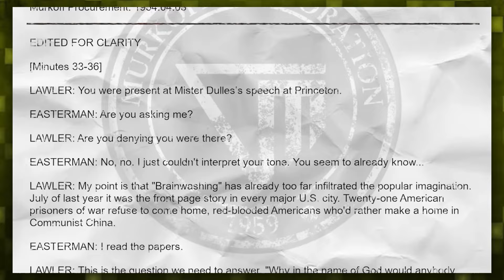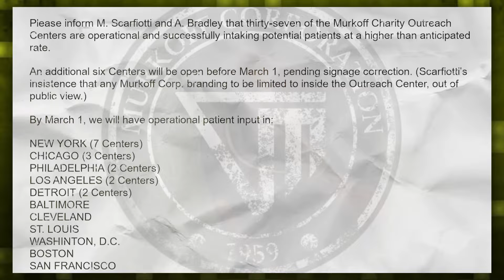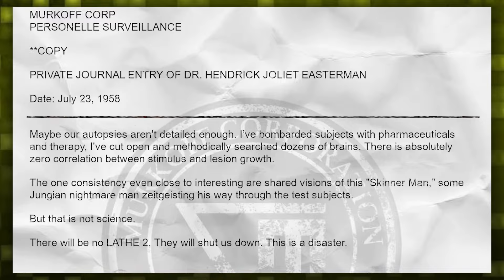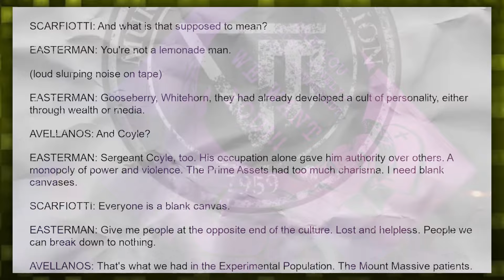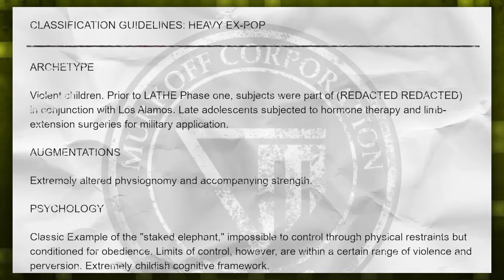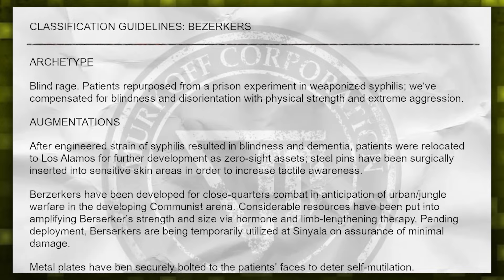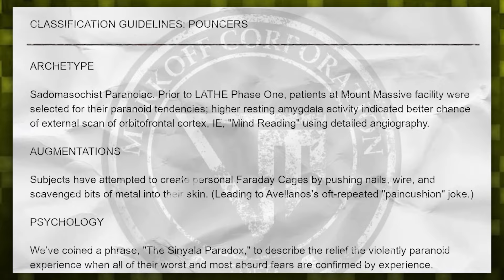What are Ex-Pops? (The Outlast Trials)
Ex-Pop is a term that encompasses almost every threat that Reagents will have to face during the events of the game, The Outlast Trials. Aggressive killers that have been transformed due to the experiments of Project LATHE, Ex-Pops are the result of Dr. Easterman's first attempts at creating an effective system for churning out brainwashed subjects. Forced into terrifyingly traumatic situations designed to warp minds, these people would begin to lose all sense of who they used to be and develop devastatingly violent psychopathy.